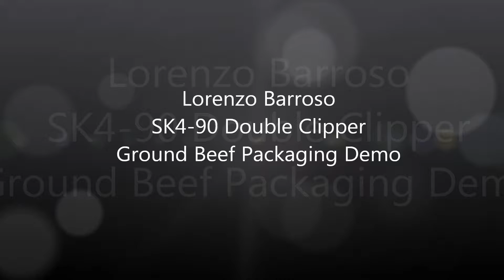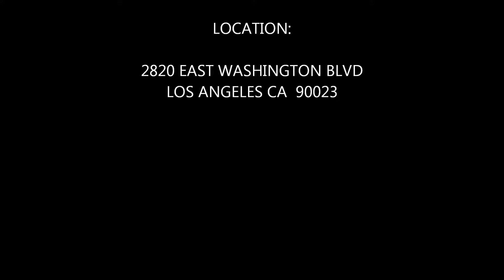Lorenzo Barroso SK4 90 Double Clipper Ground Beef Packaging Demo 323 268 8514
Features:

 O/A dims.: 93 D x 117 W x 163-190cm
 Operating pressure (bar): 6
 Average air consumption (litres/cycle): 7.8
 Electrical: 230V / 60 Hz

 High-speed machine for closing natural or artificial casing sausages with aluminum clips
 Electro-pneumatic, by means of a PLC
 Computer-controlled, it can be used for a wide range of products by controlling different parameters and options
 Manually controlled operation (casing collector)

 After inserting the casing into the filling tube and closing the left end by manually lowering the casing collector, it double-clips and cuts the casing between the two clips.

 The components are rust-proof and made from stainless steel. They have been treated using special hardening processes and the surface finish is smooth, which makes them suitable for use in the demanding and damp environments in which this type of machine is normally used.

 Options:
 Looper
 Front loop guide mechanism
 String feeder mechanism
 Clip feeder wheels
 Clip guide feeder

 It operates connected to a portioning or non-portioning sausage filling machine and is capable of closing a wide variety of sausages and casings up to approximately 90mm in diameter, depending on the product type (please consult).